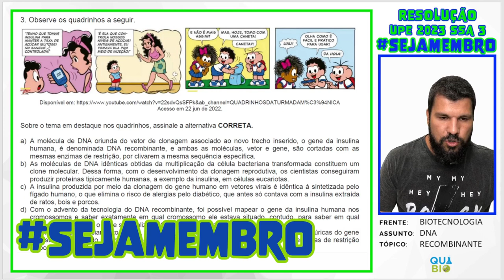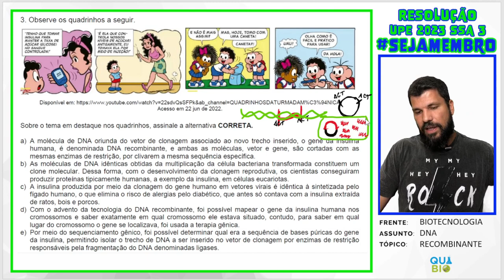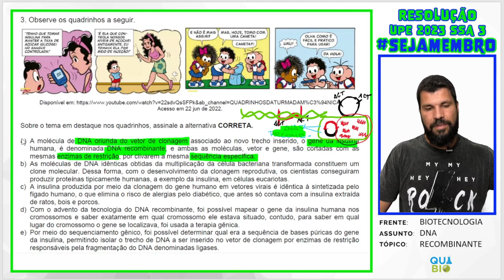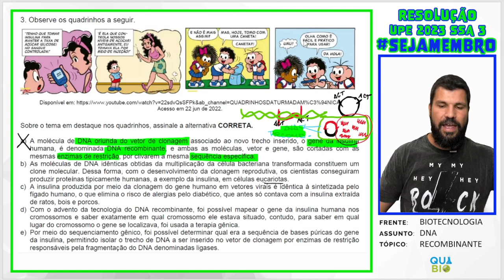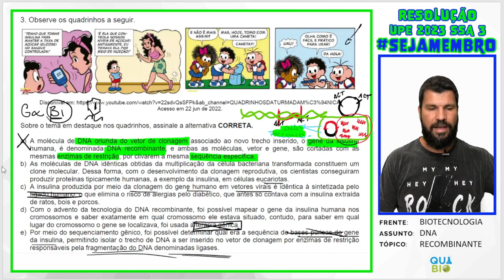UPE 2023 - SSA 3 - Sobre o tema em destaque nos quadrinhos assinale a alternativa CORRETA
3. Observe os quadrinhos a seguir.
Sobre o tema em destaque nos quadrinhos assinale a alternativa CORRETA.
a) A molécula de DNA oriunda do vetor de clonagem associado ao novo trecho inserido, o gene da insulina humana, é denominada DNA recombinante, e ambas as moléculas, vetor e gene, são cortadas com as mesmas enzimas de restrição, por clivarem a mesma sequência específica.
b) As moléculas de DNA idênticas obtidas da multiplicação da célula bacteriana transformada constituem um clone molecular. Dessa forma, com o desenvolvimento da clonagem reprodutiva, os cientistas conseguiram produzir proteínas tipicamente humanas, a exemplo da insulina, em células eucariotas.
c) A insulina produzida por meio da clonagem do gene humano em vetores virais é idêntica à sintetizada pelo fígado humano, o que elimina o risco de alergias pelo diabético, que antes só contava com a insulina extraída de ratos, bois e porcos.
d) Com o advento da tecnologia do DNA recombinante, foi possível mapear o gene da insulina humana nos cromossomos e saber exatamente em qual cromossomo ele estava situado, contudo, para saber em qual lugar do cromossomo o gene se localizava, foi usada a terapia gênica.
e) Por meio do sequenciamento gênico, foi possível determinar qual era a sequência de bases púricas do gene da insulina, permitindo isolar o trecho de DNA a ser inserido no vetor de clonagem por enzimas de restrição responsáveis pela fragmentação do DNA denominadas ligases.